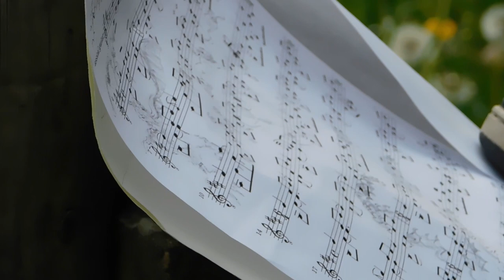Saman - Ólafur Arnalds (baritone guitar cover) by Ivan Kapec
Saman - composed by Ólafur Arnalds
Played by Ivan Kapec on Hagstrome Viking guitar
Audio mix: Hrvoje Petek
Video by Tadej Kapec